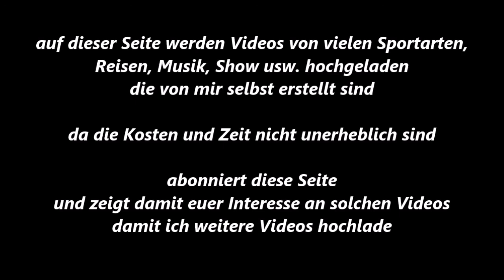122 * Der Sportler * Boxen * Marino L. (BTeam Duisburg) vs. Ü. Karagüzel (Colonia Köln) * 23.06.2018